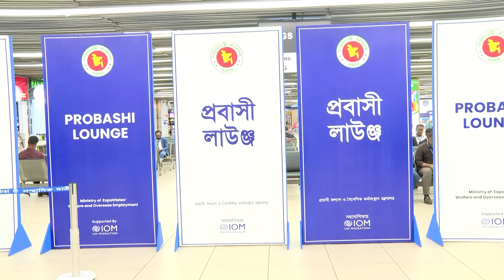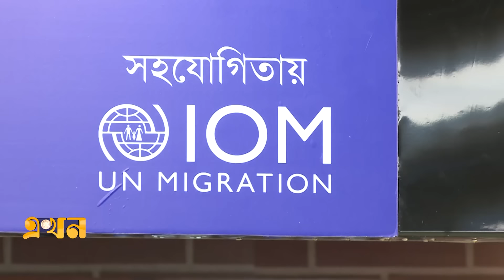বিমানবন্দরে প্রবাসীদের যে বার্তা দিলেন ড. ইউনূস | Dr Yunus | Bangladeshi Immigrant | Ekhon TV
Our Office Address:
EKHON TV
City Park Lane
19, Hatkhola Road, Wari
Dhaka-1203
Bangladesh